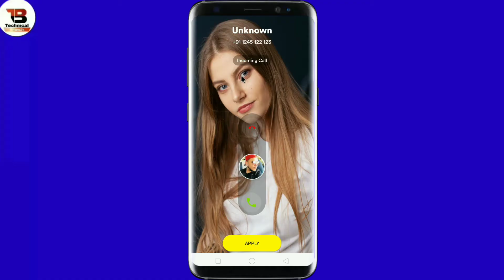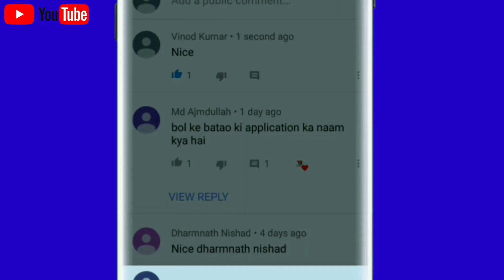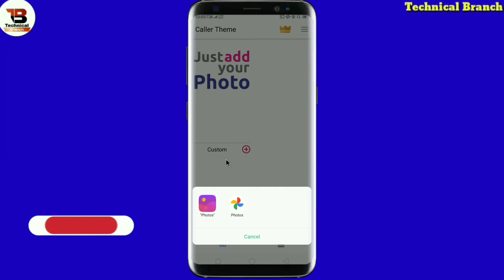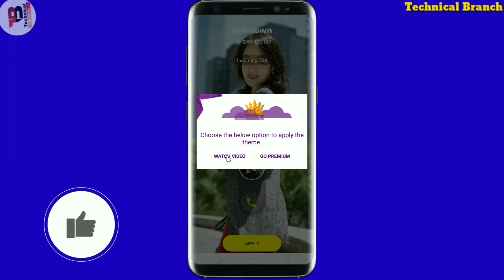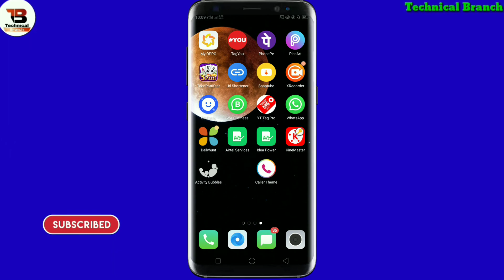फोन के कॉल स्क्रीन पर अपना या किसी का फोटो लगाकर चौका दो | Best Android Tricks 2021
TECHNICAL BRANCH

Sawaagat hai aap sabhi ka humare aur aapke Channel Technical Branch me dosto is video me bataya hu ki phone me call screen par apna photo ko kaise lagaye ummid Karta hun Ki video pasand aayegi video pasand aaye to channel ko subscribe jarur kijiyega like  share comment  bhi Kar dijiyega dosto

                       𝘍𝘰𝘭𝘭𝘰𝘸 𝘰𝘯

About:-TECHNICAL BRANCH is a YouTube Channel Where you will find ko
Technological Video in Hindi New Video is posted Everyday About letest app:)